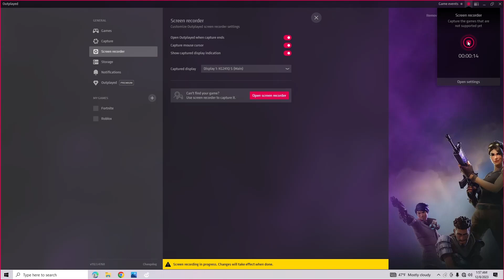Fortnite Chapter 5 Gameplay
Fortnite Chapter 5 gameplay, new season is awesome, hope you enjoy.

We're so close to 1,000 subscribers so pls help me get there, it means the world to me♥